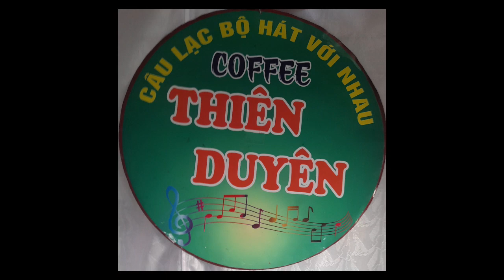Trăng Tàn Trên Hè Phố- tác giả; Phạm Thế Mỹ- trình bày ;Chỉ Đẹp